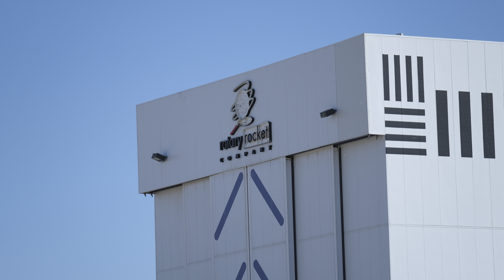Hot tent camping in the Mojave desert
Hot tent camping near Mojave CA, in the desert. Pomoly Hex Plus hot tent first trip, with a Taisoca stove. Excellent night of desert camping at the Ricardo Campground in Red Rock State Park.